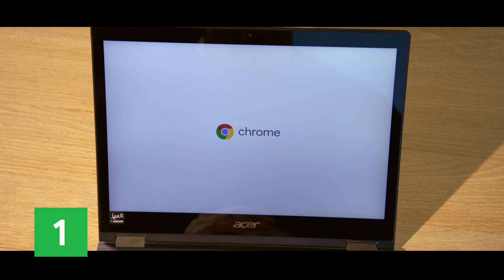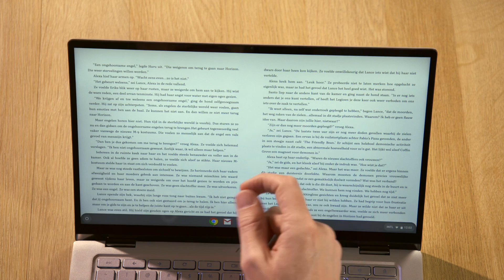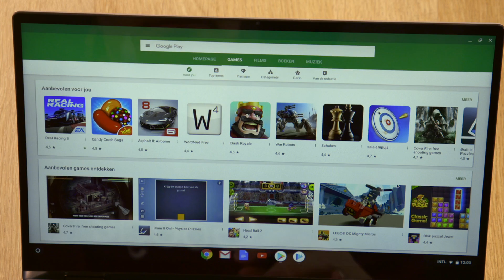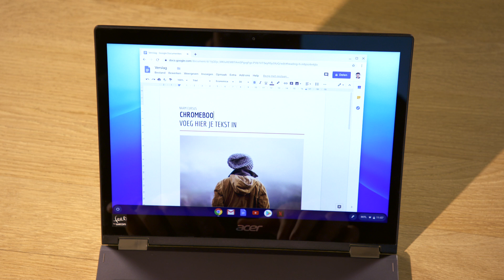De Nederlandse Google Assistent komt naar Chromebooks! - Google Update 1.2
Chromebooks zijn een nieuw soort laptop die past bij hoe je vandaag een computer gebruikt. Er zijn twee nieuwe Chromebooks in het land: de Asus Chromebook Flip C434 en de Acer Chromebook Spin 13. Tim en Rachid laten ze aan je zien en hebben ook nog een nieuwtje. 😊

Van de makers van Google Zoeken, Google Maps, Android, Google Translate, Google Home, Google Pixel, de Google Assistent en nog veel meer is dit... Google Update!